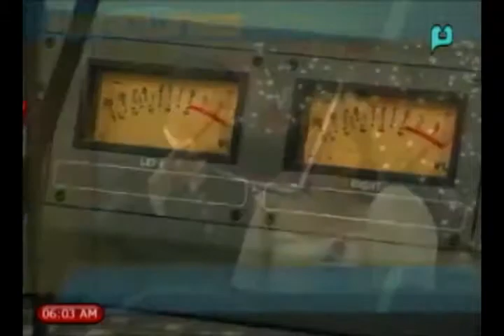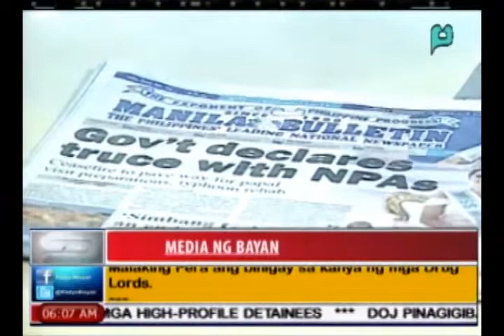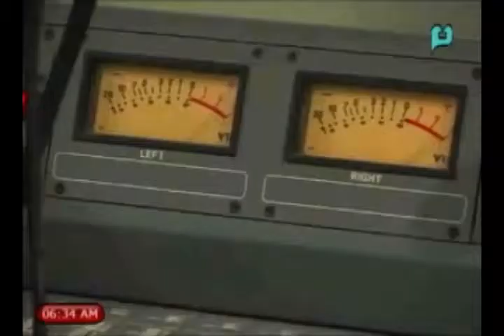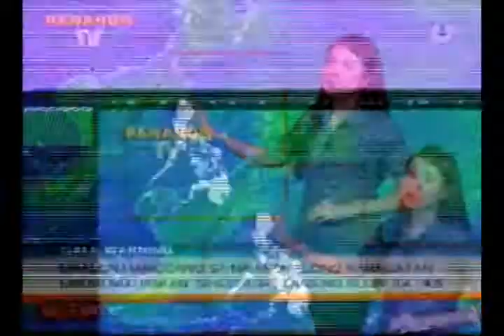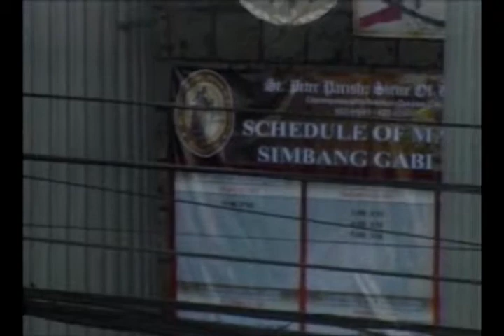[RadyoBisyon] Guest: USec. Benito C. Bengzon Jr. (Episode 52)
[RadyoBisyon] Guest: USec. Benito C. Bengzon Jr. - Department of Tourism - Tourism Development (Episode 52) - [Decmeber 16, 2014]